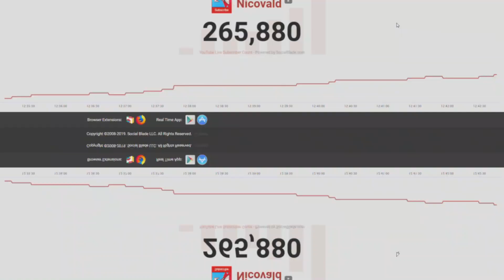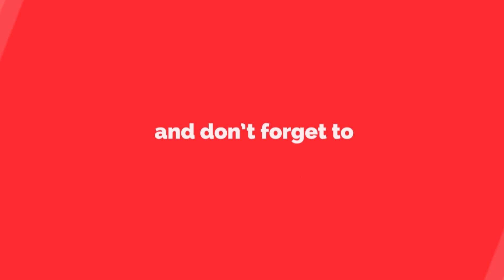Literally just playing Fortnite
Today we play some solo's in Fortnite Battle Royale